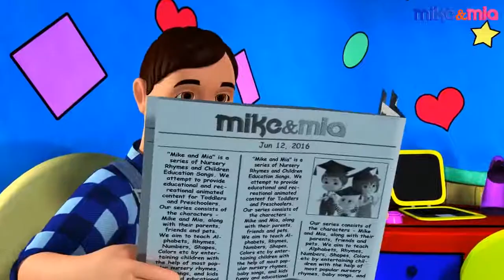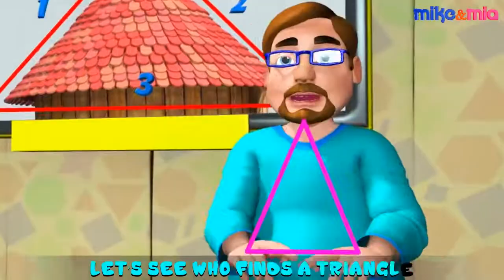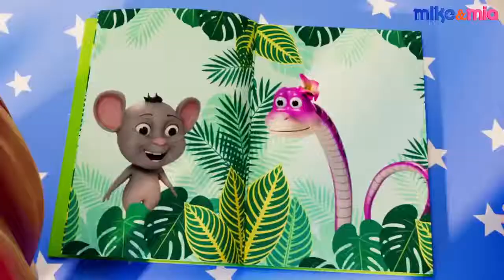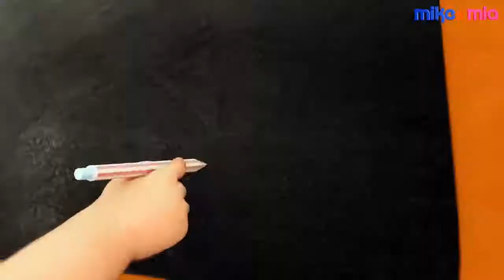Baby Learns Shapes | Learn Shapes Educational Video For Kids + More Nursery Rhymes & Kids Songs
Shapes help children with a range of important skills. Learning shapes is an important task of early childhood. Toddlers and preschoolers can learn to recognize a variety of basic shapes, and older kids will add to their shape knowledge through early elementary school. Learning shapes is an important precursor skill for both math and literacy.

Shape Song Lyrics:-

I am a triangle. Triangle. Triangle.
I have 3 sides. I am very very pointy.
Let’s see who finds a triangle.
 Here you are. Here you are. Here you are.

I am a Square. Square. Square.
I have 4 sides. Each side has the same length.
Can you find a square
I found a square. Hoorayyyyy.

I am a rectangle. Rectangle. Rectangle.
I have 4 sides. I am like a long-long square.
Do you know what looks like a rectangle?

I am a circle. Circle. Circle.
I am round, round and round. Like a wheel and a pizza.
Have you ever seen a circle?
Yes. I have. Yes. I have. Yes. I have.

 I am a star. A beautiful star.
You can find me in the sky when I twinkle during the night.
Do you know what looks like a star?
Yeah. I know. A starfish.

I am a heart. A little heart.
I have a curvy shape. Can you find a heart?
I found you. My lovely little heart.

If you enjoyed this video, you may also like these videos:

Baby Shark Lost His Fin | Where is my Fin? | Video for Babies | Sing Along with Baby Shark

Follow your comments below and share our videos with your friends. Spread love! :) ❤

KidsPedia is an excellent reference tool for children, parents, teachers. Designed to educate, entertain, and give your child a gentle and stimulating introduction to learning.